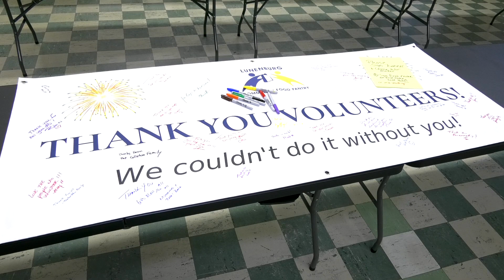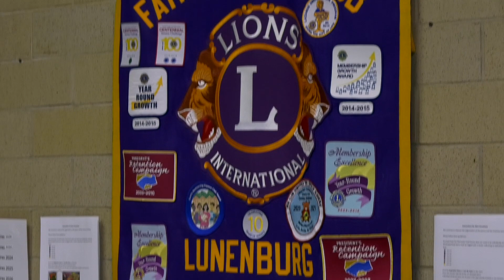Lunenburg Food Pantry - Community Events in May 2024